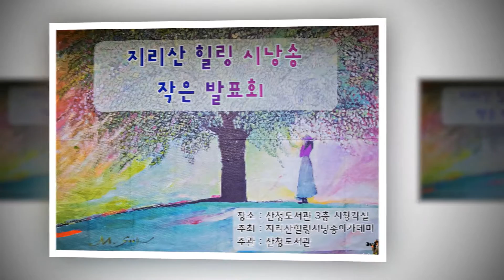새벽강 / 김종우 : 합송 /김종우 : 안덕래